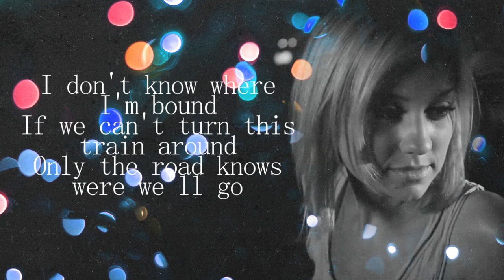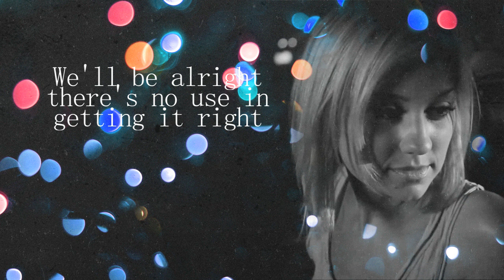The Homes - The Road Knows (Lyrics on Screen)